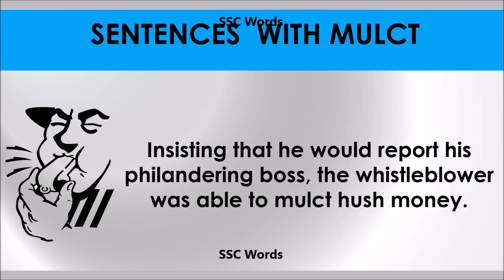Mulct # # Improve English # Meaning and 5 sentences # GRE CAT GMAT word # SSC Words